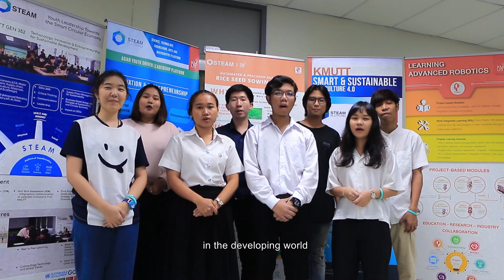Agriculture 4.0-Youth Leadership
STEAM platform believes in youth transformation for accelerating smart circular economy in food & agriculture. This video highlights our young entrepreneur (Arm), who was trained/coached at STEAM Platform, and currently he the CEO of his own company servicing the agriculture sector by proving drones for rice seed plantation enabling Agriculture 4.0.

Enjoy the highlights and learn more about us at the following links.